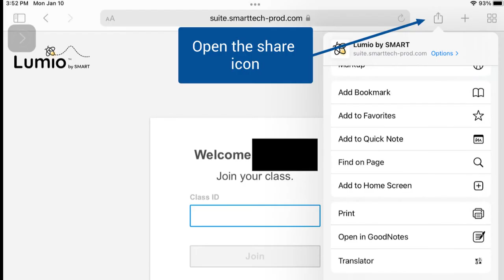Adding Lumio to iPad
Advancing Learning Through Technology: In this video we will add Lumio to the homepage for student's iPads.